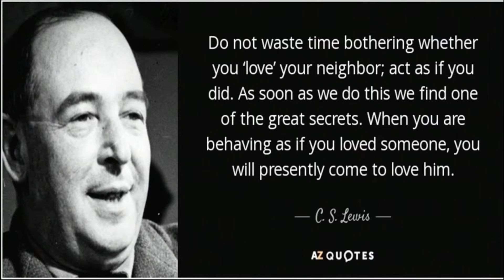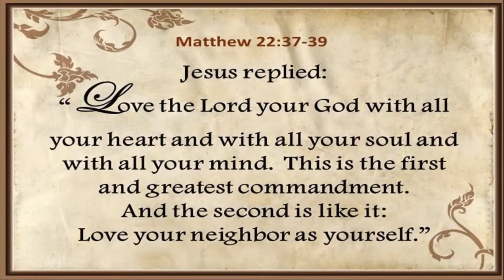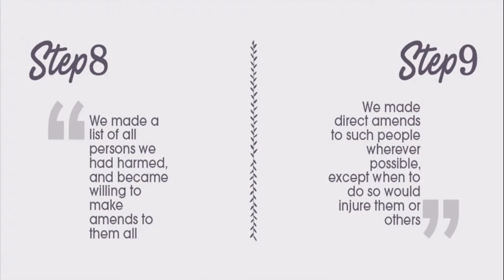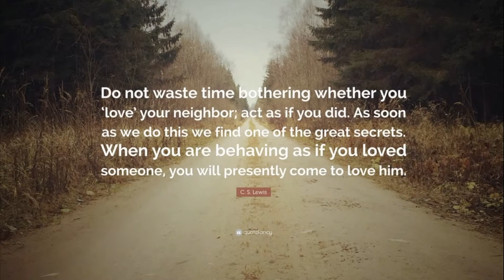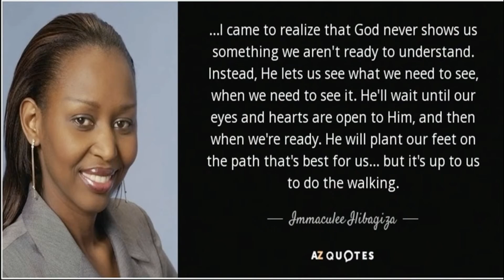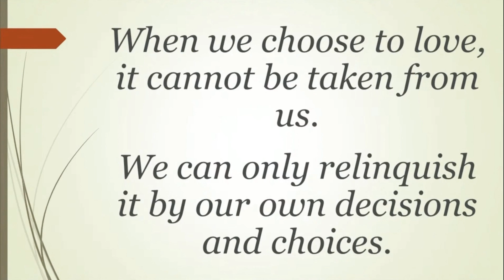APC Sermon March 21, 2021